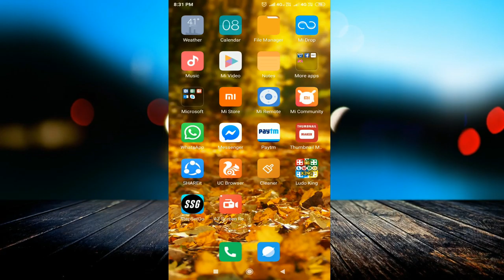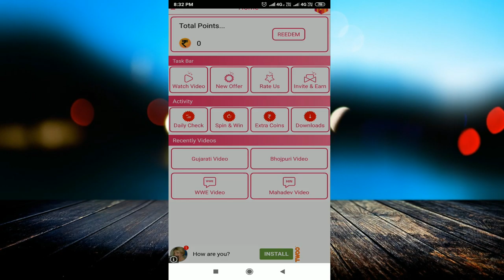Vidcash app का कितने दिनों में मेरा पैसा आया !! Get money from vidcash || Best Earning App May 2019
linked site.